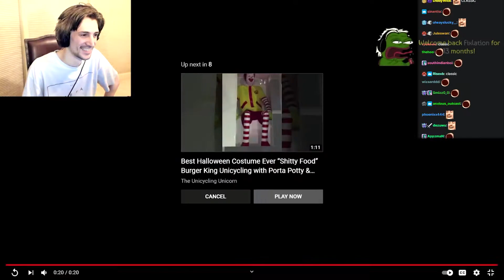XQC'S POV on Guy dresses as Toilet Booth for Halloween